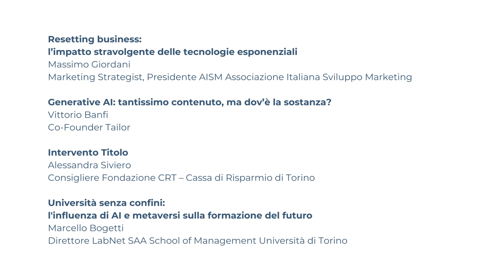Presentazione Congresso MARKETING, METACANALITA’ E INTELLIGENZA ARTIFICIALE opportunità e inganni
Mercoledì 29 novembre 2023 ore 09:00-13:30
Fondazione Educatorio della Provvidenza Corso Trento, 13 Torino
Partecipazione: gratuita
Iscrizione: obbligatoria

L’intelligenza artificiale sta entrando nelle nostre aziende e nelle nostre vite influenzando la modalità di lavoro, le relazioni e probabilmente anche il nostro modo di pensare.
I confini tra ciò che crediamo reale e ciò che è costruito da un algoritmo sfumano creando un mondo dove diventa difficile distinguere la verità dall’inganno.
Credere che la diffusione della IA possa arrestarsi è probabilmente illusorio diventa quindi indispensabile comprenderne i perimetri di applicazione, le opportunità e i rischi.
Il congresso si propone di affrontare le tematiche legate all’applicazione di modelli di IA nel marketing sia in ambito strategico che operativo e delle ripercussioni sulla metacanalità che si dovrà confrontare con mercati dove le decisioni di acquisto potrebbero essere influenzate da IA.

Evento in collaborazione con:
Fondazione Educatorio della Provvidenza